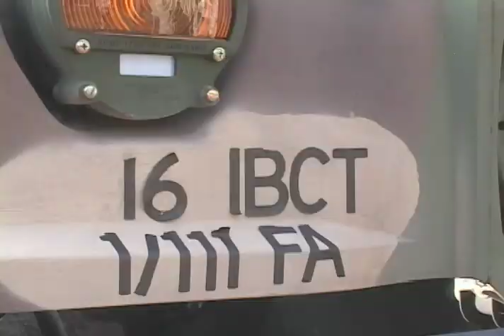Virginia Department of Military Affairs plays key role in supporting Governors Inauguration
RICHMOND, Va. —Approximately 300 personnel from the Virginia Department of Military Affairs were on duty in Richmond Jan. 16 supporting the inauguration of Bob McDonnell as the 71st Governor of Virginia. Soldiers from the Virginia Army National Guard, Airmen from the Virginia Air National Guard and members of the Virginia Defense Force conducted a variety of missions including providing ceremonial music, firing a 19-gun salute, conducting a flyover with F-22 Raptors and providing command and control of the inaugural parade elements. A formation of Virginia Guard Soldiers and Airmen also led the inaugural parade.